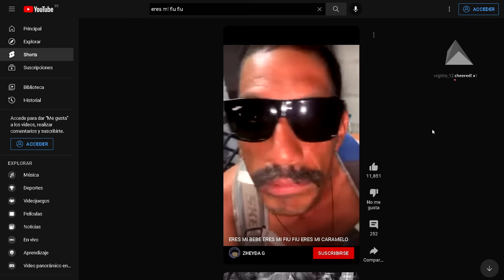¡SOBREVIVIENDO 100 DIAS en ARK Survival Evolved! MI HOGAR EXTINCTION #2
En el capitulo de hoy de la serie Sobreviviendo 100 dias en ark survival evolved en extinction vamos a construirnos nuestra casa :D

Te dejo el canal de Thomas,Payo y Jagos ellos subirán contenido del mismo mundo en el que estoy: